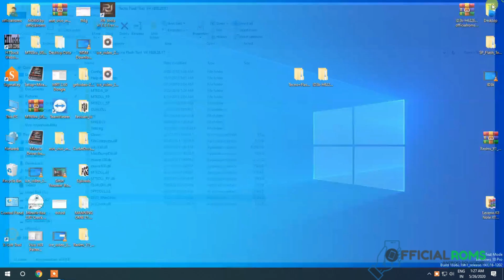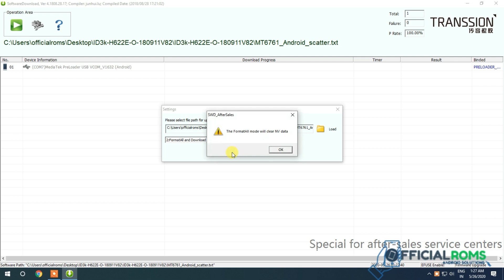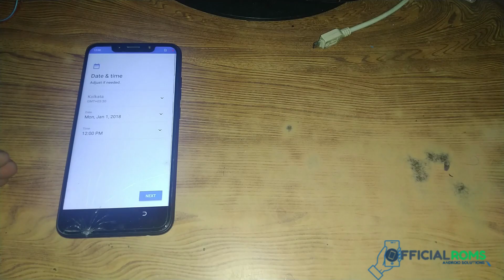Tecno Camon ID3K DM Verity error System corrupted How to Fixed, How to Fixed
Tecno Camon ID3K DM Verity error  System corrupted How to Fixed, Working All Tecno Mobile 2020

How to flash Tecno Id3k Fixed Dm Verify Error

Samsung Galaxy j7 Max G615F Frp Unlock Oreo 8.1.0 without Pc Working 100% 2019 in Hindi

Redmi Note 5 Pro Mi Account Remove Miui10.3.2 Without Any Box New Method (Youtube First Video)

tecnoerror